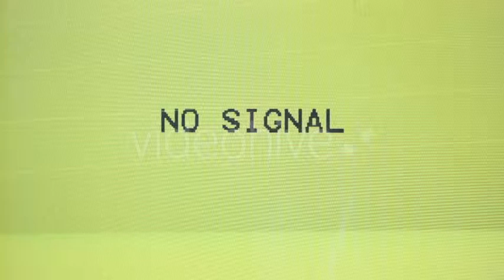no Signal on the Screen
Do you want to use my video in your movie?